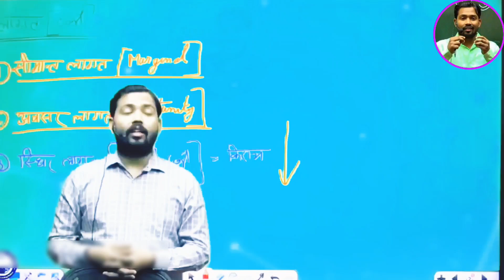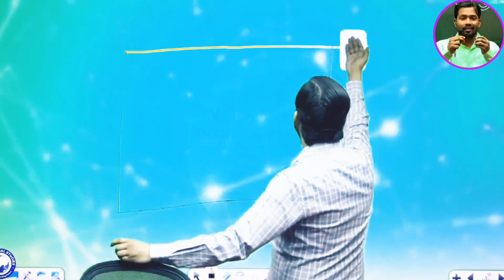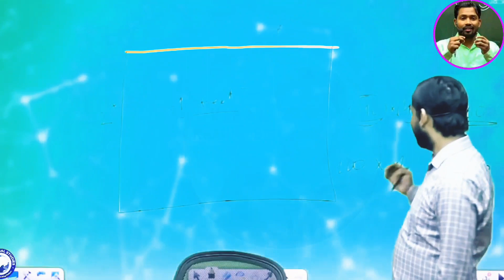एक विद्यार्थी ने खान सर से पूछा आप रूम किराया कितना देते हैं ? तभी खान सर भड़क गए 😱khansir